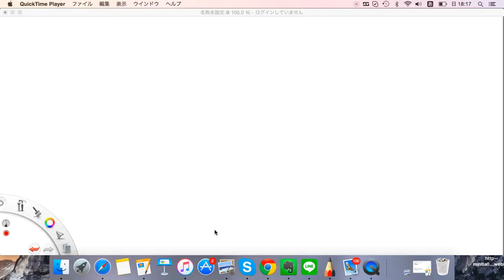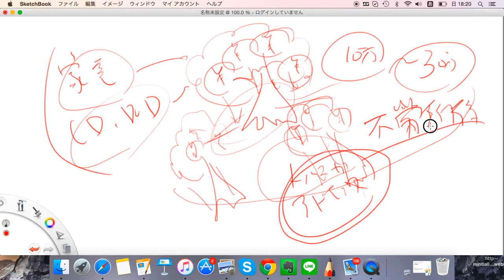転売は違法か？